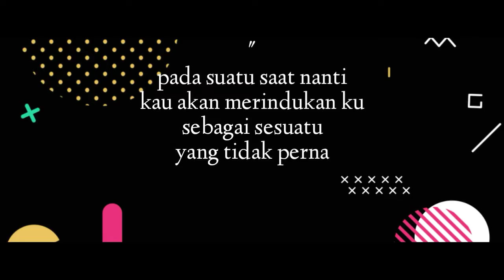story wa bikin baper 30 detik